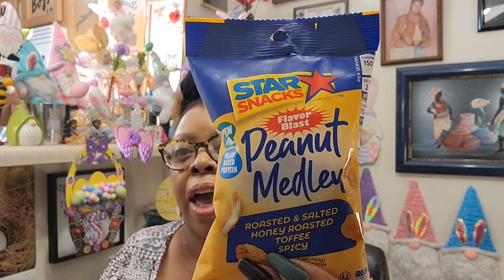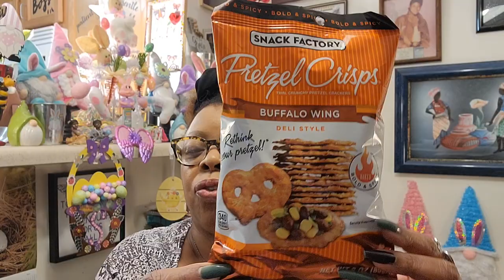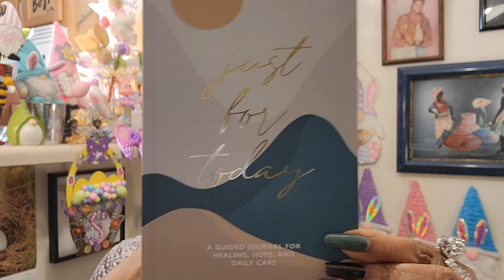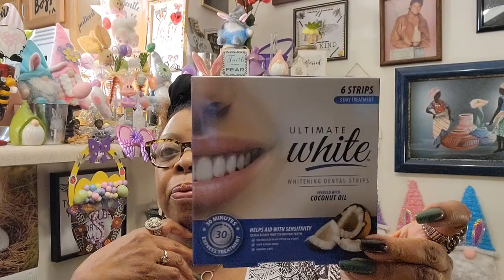FANTABULOUS Dollar Tree 🌳 haul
Hi my Sweets.
I'm so excited to show you some New Items trickling
into my local Dollar Tree stores.